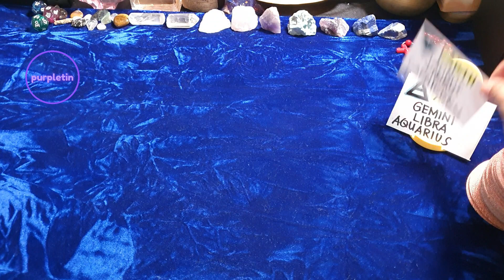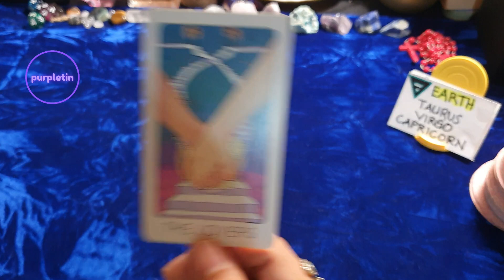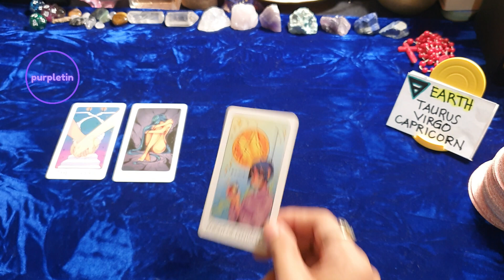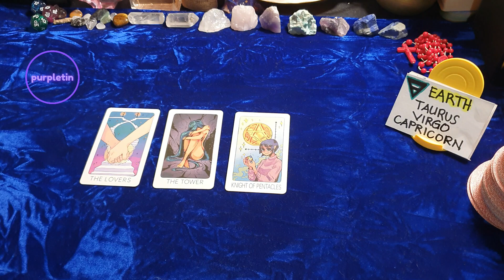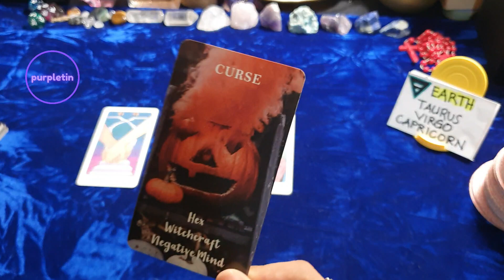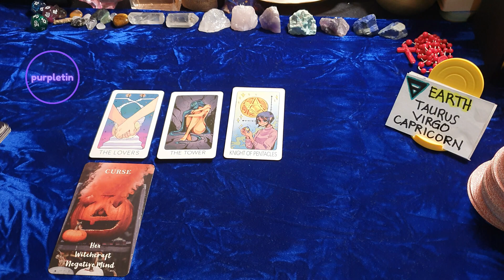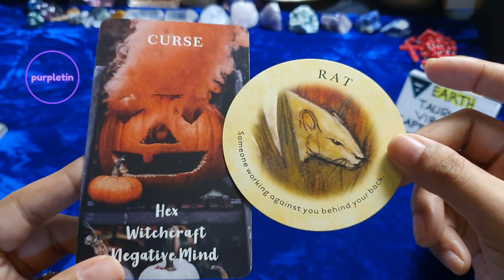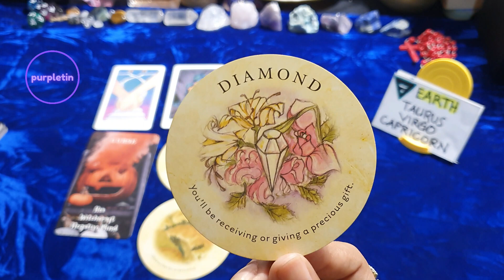MAY NAG-IISIP NG HINDI MAGANDA SAYO 🌿 EARTH SIGNS ♉️ Taurus ♍️ Virgo ♑️ Capricorn ✨️ Next 7 Days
Personal reading?
Send a private message to book/inquire
Free readings?